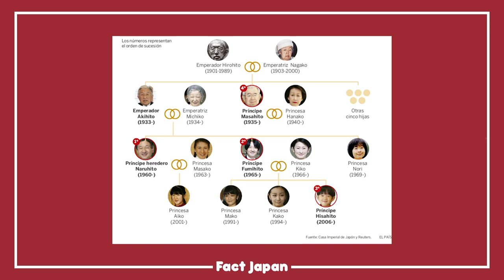Emperatrices del Japón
🎬 CRÉDITOS
Guión y locución: Pablo Millán
Producción y edición: Ángel Pardiñas
Ilustración y diseño: Jyuria Delgado